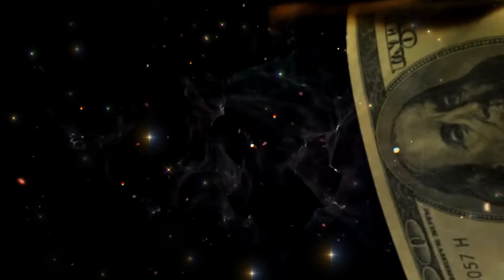TD JAKES Exposed For Having Affairs With MEN At Diddy Parties 😳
TD JAKES name is all in Diddy Mess ‼️ There are multiple people coming out with allegations stating that TD JAKES had an affair with Tyler Perry and other men at Puff Daddy parties 🥳 They nicknamed Td Jakes "Power Bottom" because of his ability to go so deep 😳

BECOME A MEMBER OF MY WE THE BUSINESS FAMILY.

FOLLOW NINO BROWN ON FACEBOOK: FACEBOOK.COM/NINOBROWNMIAMI

FOLLOW NINO BROWN ON TWITTER: TWITTER.COM/NINOBROWNMIAMI

If you ever need to schedule a chat to speak to me one on one, schedule a video chat here: